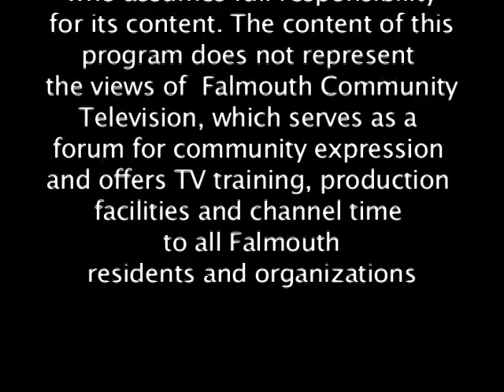Preview of Simon Sinfonietta Concert, March 31, 2012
Bonnie Simon, Stephen Simon (conductor), and Mark Miller (clarinet soloist) discuss the upcoming Simon Sinfonietta concert, Saturday, March 31, 2012. Miller plays excerpts from Carl Maria von Weber's Concertina for Clarinet and Orchestra in E flat Major. Also on the program are Ellen Taaffe Zwilich's Concerto Grosso 1986, William Boyce's Symphony No. 5, and Joseph Haydn's Symphony No. 104. The Concerto Grosso was commissioned by Simon in honor of George Frideric Handel's 300's birthday. It builds on a theme from Handel's Violin Concerto in D, the first movement of which will be performed as well. Concertmaster Charles Sherba will play violin.